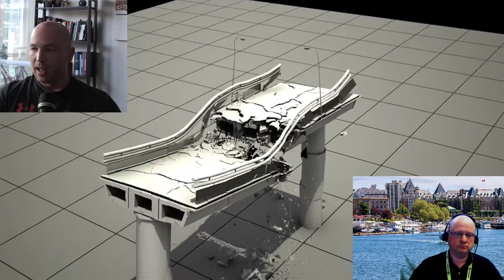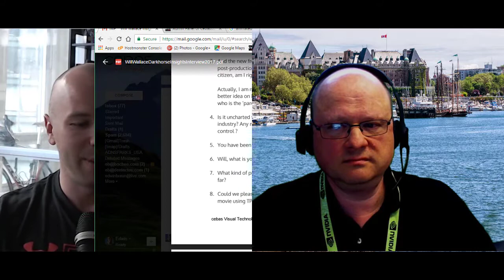Edwin Braun Talks to Will Wallace - TP Insights Interview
Will Wallace is now FX TD Lead at Method Studios & Technical director at Scanline VFX. Consultant previously to the Canadian-China production studio: Darkhorse10/Plusmos.
Edwin Braun candidly 'talk software and the vfx trade' with Will Wallace on a Sunday, small town kid-next-door making it big! Will has been very fortunate in his vfx journey from Hydraulx, Pixomondo .. to one of Hollywood best production studio, ScanlineVFX.

They also chatted on how he got started in the world of CG and eventually moved to California and started a career in VFX, and eventual transfer to Vancouver, the world capital for movies - and how he got into thinkingParticles (after he watched this famous car paint peeling commercial that was done with TP some years back).

Don't miss the part where Will talked about how intense it can be and the number of VFX artists engaged in a major Hollywood productions like Independence Day Resurgence.

Check in on one of our best seller : Will Wallace TheHouseFX :
The dvd is for anyone with a passion to learn Rigid Body Dynamics & Destruction using thinkingParticles.

cebas software drives critical VFX (visual effects) scenes in major motion pictures, games cinematic and commercial marketing projects.

Justice League
Saban's Power Rangers
San Andreas
The Avengers
Transformers 3D
Green Lantern
2012
Life of Pi
Red Cliff

TV series vfx, to name a few: Game of Thrones, Shannara Chronicles, Constantine, Disney's LabRats, Sleepy Hollow and many more.

TP is used in major game titles including Ubisoft's "For Honor", "Assassin's Creed", "The Division", "The Crew"...; Infinity Ward's "Call of Duty";  Respawn's "Titanfall"; Riot Games' "League of Legends"; CD Projekt Red's "The Witcher 2" movie intro; and many others: “Classic Transformers”, “Command and Conquer”, “Diablo”, “MX vs. ATV”, “Star Craft”, “Tomb Raider”, “Wolfenstein” etc.